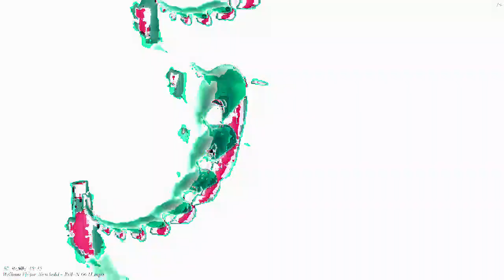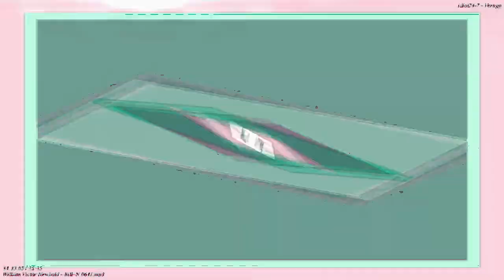[EPILEPSY WARNING] Movie 23 03 16 16h56m28s *Photosensitivity Warning*